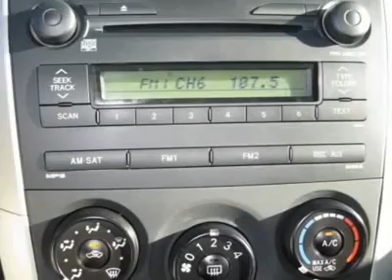2009 TOYOTA COROLLA Aurora, CO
2009 TOYOTA COROLLA Aurora, CO